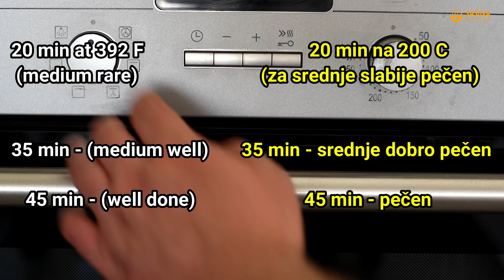Beef Wellington Recipe Biftek u lisnatom tijestu recept - Sašina kuhinja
beef wellington recipe
beef wellington recept
beef tenderloin in puff pastry recipe
goveđi biftek u lisnatom tijestu
lisnato tijesto sašina kuhinja
juneći biftek sašina kuhinja
sašina kuhinja
sasina kuhinja recepti